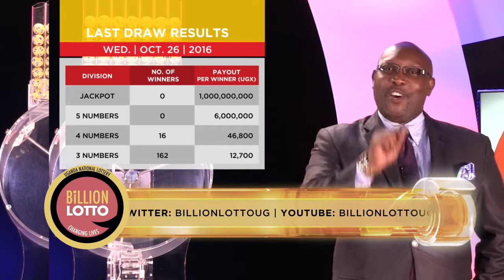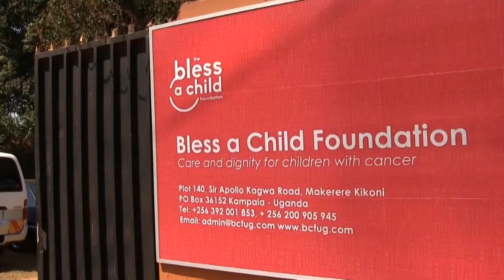Billion Lotto Draw Saturday 29th, October 2016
Billion Lotto - Changing Lives - Uganda National Lottery